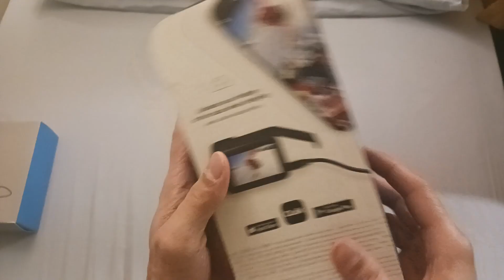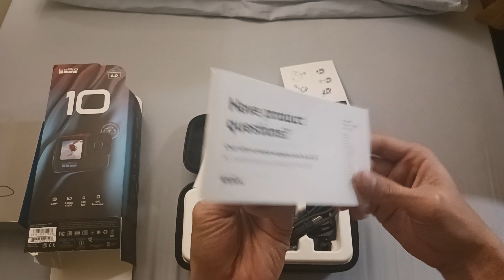Gopro 10, GoPro HERO10 Black unboxing, with gopro handler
Gopro 10, GoPro HERO10 Black unboxing, with free gopro handler